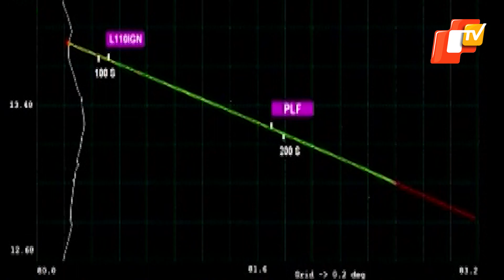Chandrayaan-3: With 150kg Fuel Left, Propulsion Module Is Expected To Live For Several Years!